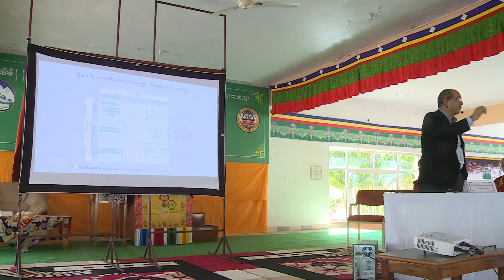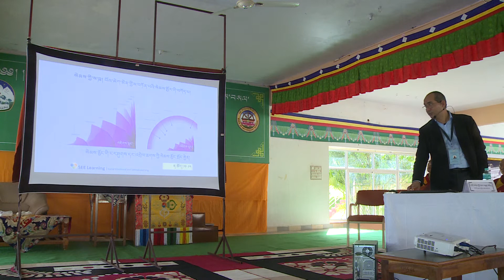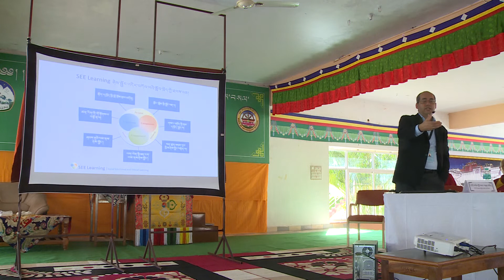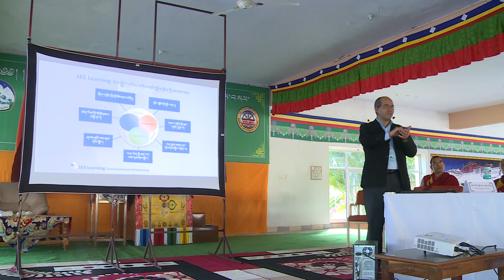2017 Secular Ethics talk by Geshe Lobsang Tenzin Negi Part 6